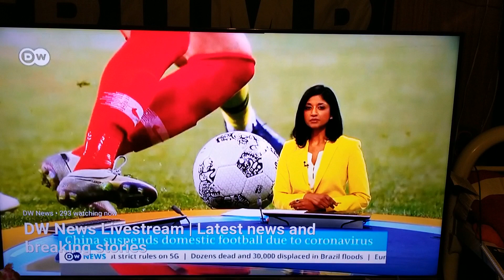Recorded live China virus/epidemic update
Now in this video n my video after this there tamping death rate way down .not true . And no talk about superbowl???